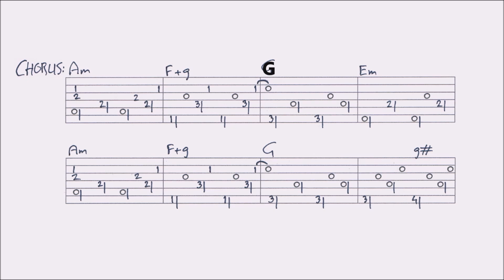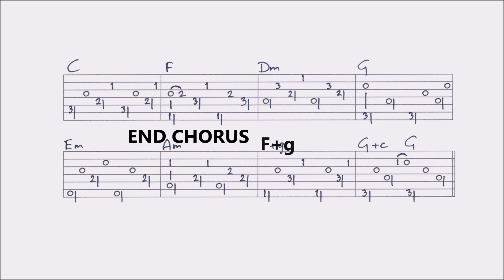NEW UNTIL IT'S OLD - PASSENGER fingerstyle GUITAR LESSON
In this lesson I show you how to play this song. You find a combination of slow picking, close ups and tabs. You’ll find a VIDEOTAB at the end of the video. For the FULL TAB of this lesson, renewed, go to my